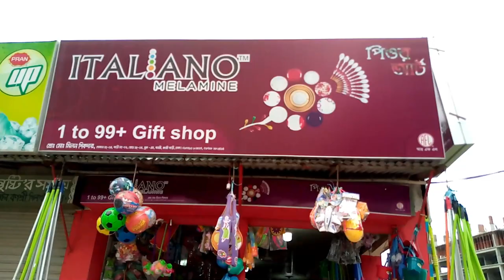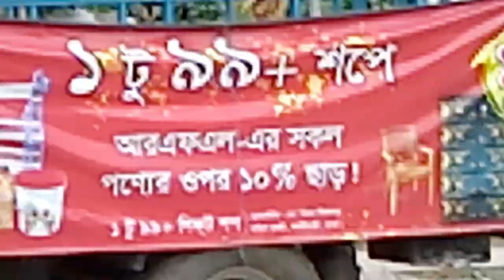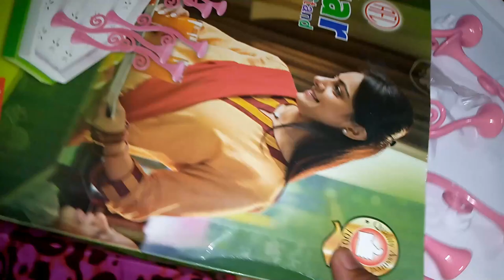WHAT I BUYED FROM RFL SHOP.